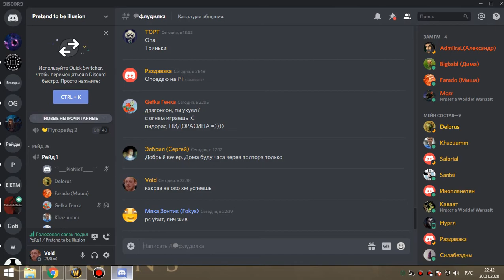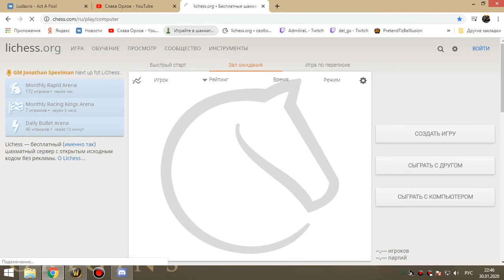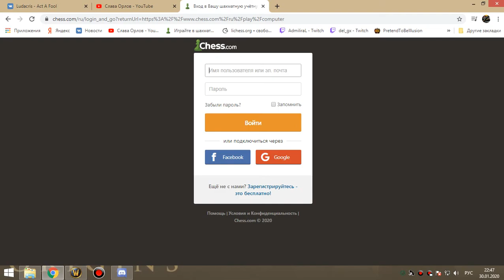1я часть ЗС бдк 30 01 20